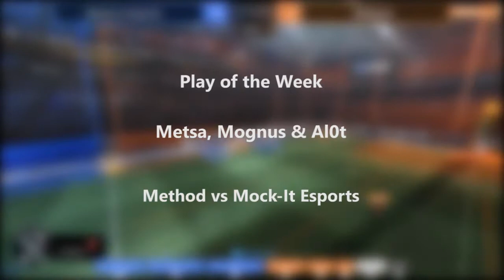Paschy & Pwndx on fire - Highlights #61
Highlights from the Gfinity Weekly Cup
EU 3v3 PC/PS4
Played on September 15th, 2017
Cash prize: £250

Cast by @spleenstoo and @yoursjev